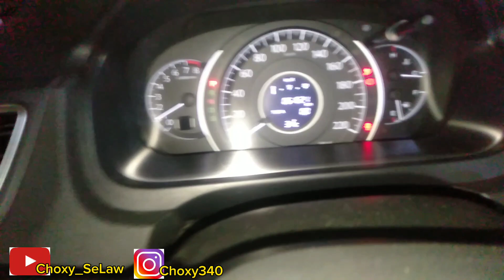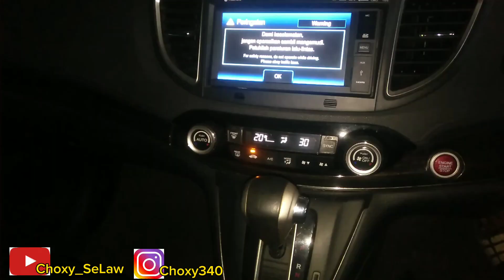Akibat terbalik masang kabel aki mobil || ga usah panik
Akibat terbalik masang kabel aki mobil, buat temen jangan panik dulu
Setelah pemasangan aki yang terbalik dari + di pasang ke -- dan mengakibatkan arus di setrum
Mobil hilang semua, nah ini tutorial nya ,jangan di skip video nya agar tidak salah paham
Dan juga jangan lupa dukung terus chanel kami agar terus  bisa menambah wawasan
Temen2 semua nya trimakasih..